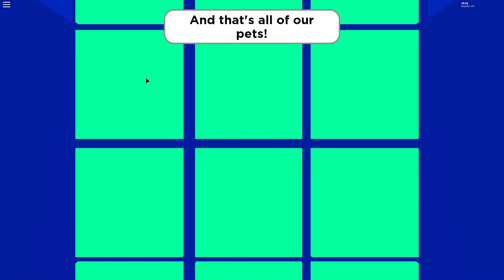Roblox 💯[ALL CODES]💯 🐶Pet Show🐶 [BETA]